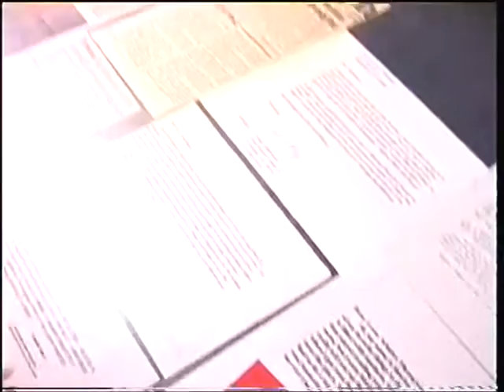Dave and Helen Alcatraz Inmate Leon Whitey Thompson Signs My Book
Went to California in 98. Did the Grand Canyon, Monument Valley, San Diego, Tombstone, La La Land and we still had 7 days left. So we High tailed it up to San Francisco. On Alcatraz Island, The Big Prison, we met a former Inmate Leon (Whitey) Thompson. I bought two of his books and this is him signing in person. Mr Thompson has now passed on as we found out in 2005 when we went back.